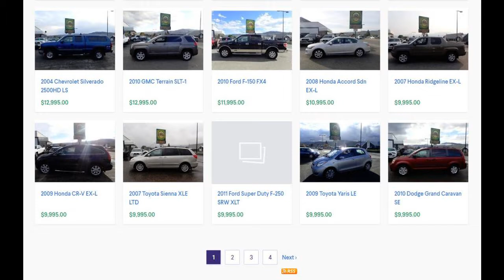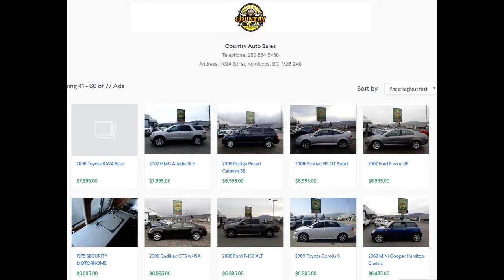Local Used Cars For Sale / See the Best Deals in Your Area Merritt, BC